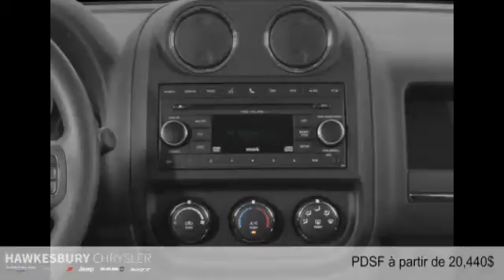Jeep Patriot 2015 à Hawkesbury (près de Gatineau et Ottawa)